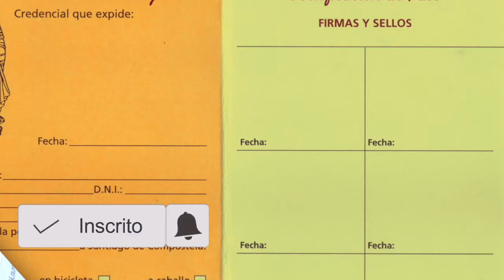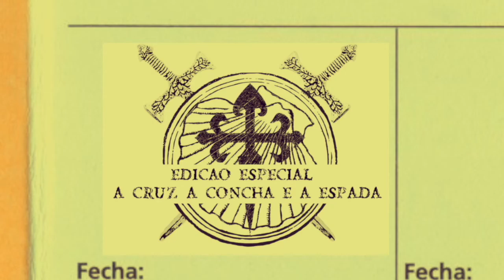A VIRGEM DOS DADOS DE LEÓN :: Lendas e Mitos do Caminho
A catedral de León abriga uma imagem de Maria com o filho Jesus. Ela também é conhecida como a "Virgem dos Dados", saiba o motivo aqui.

Fonte dos textos
Leyendas del Camino, os ardernos de Urogallo